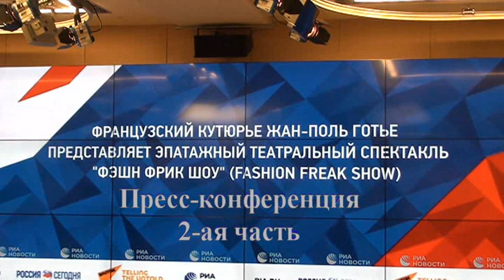Пресс-конференция Жан- Поля Готье. 5 февраля 2020. РИА Новости. 2 часть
Помощь каналу Пресс-конференция Жан- Поля Готье. 5 февраля 2020. РИА Новости. 2 часть
Пресс-конференция состоялась накануне московской премьеры "Фэшн Фрик Шоу" 6 февраля в Московском дворце молодежи. Готье прибыл в столицу на открытие гастролей и лично представил российской публике свой эпатажный сценический проект. Впервые удалось пообщаться с легендарным кутюрье после его ухода из высокой моды, о котором он заявил 17 января. Показ в Париже 22 января стал последним.
В мероприятии также приняли участие:
 продюсер "Фэшн Фрик Шоу" Тьерри СЮК (Thierry Suc);

Мировая премьера микса модного показа, танцевального ревю и одновременно своего рода исповеди модельера состоялась в сентябре 2018 года в парижском кабаре "Фоли-Бержер" и стала одним из самых громких событий не только для театрального Парижа, но и для всей мировой моды. В шоу задействовано более 200 костюмов; некоторые созданы специально для постановки, остальные – лучшие из показов разных лет. Специально для демонстрации в России кутюрье добавил несколько моделей из знаменитой коллекции "Русский конструктивизм" 1986 года. Гастроли в Санкт-Петербурге проходили  с 31 января по 2 февраля, в Москве пройдут с 6 по 16 февраля.

Жан-Поль Готье покажет свое шоу в Германии, Японии и Испании
Французский кутюрье Жан-Поль Готье рассказал, что планирует показать свое Fashion Freak Show в Германии, Японии, Америке и Испании, премьера шоу в Москве пройдет 6 февраля в Московском дворце молодежи.
"Мы будем путешествовать, шоу будет развиваться, в январе покажем его в Берлине и других городах Германии, поедем в Японию, для Америки готовим вариант, в Мадриде планируются выступления", - рассказал Готье на пресс-конференции в МИА "Россия сегодня".
Кутюрье отметил, что в Москве будет показан самый интернациональный вариант шоу, в который он включил фрагменты своей знаменитой коллекции 1986 года, посвященной русскому конструктивизму.
Fashion Freak Show – авторский проект Готье, в котором он выступил сценаристом, режиссером, художником, дизайнером костюмов и главный героем. Созданная в 2018 году для парижского кабаре "Фоли-Бержер" постановка представляет собой смесь модного дефиле, кабаре, театральной постановки и мюзикла. В шоу задействованы более 200 костюмов, некоторые созданы специально для постановки, остальные - the best of Gaultier разных лет.
ЖанПольГотье#ФэшнФрикШоу#Прессконференция#ТВИНФО АлександрЛебедев 💗 Likecoin – криптовалюта за лайки Наш новый канал новостей и технологий ТВ -Инфо